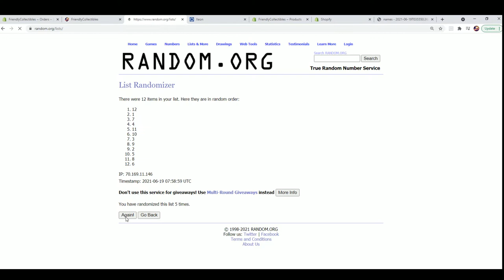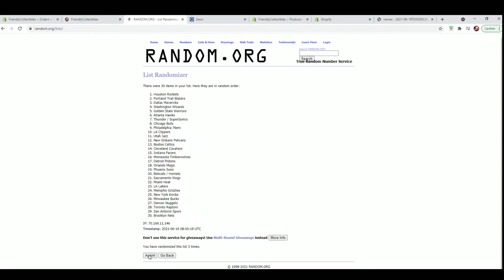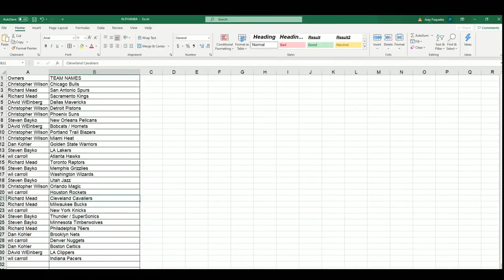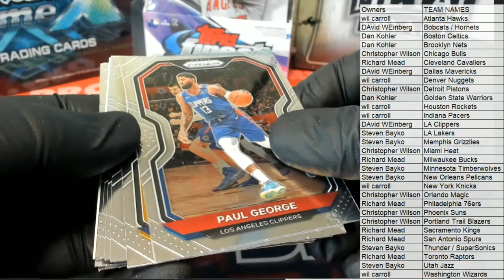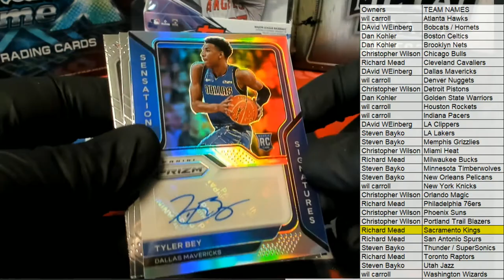2021 Panini Prizm Basketball Hobby ID 21PRIZBKB3T324